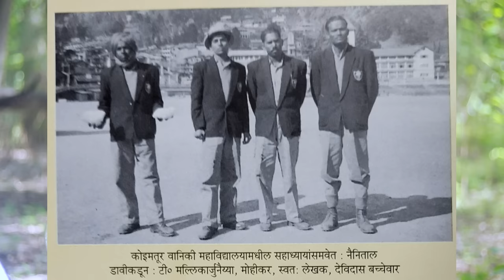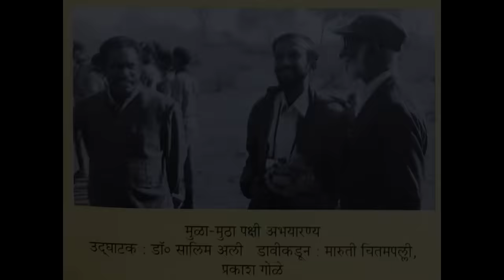'अरण्यऋषी' श्री. मारुती चितमपल्ली | भाग - १ | 'Aranyarushi' Shri. Maruti Chitampalli | Ep - 1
'अरण्यऋषी' श्री. मारुती चितमपल्ली  |  भाग - १
Aranyarushi Shri. Maruti Chitampalli  |  Ep - 1

No part of this video may be reproduce, distributed or transmitted in any form or by any means including photocopying, recording or any other electronic or mechanical method without prior permission of us.